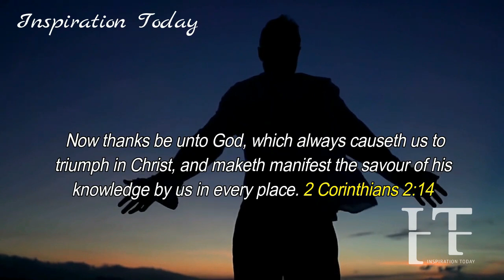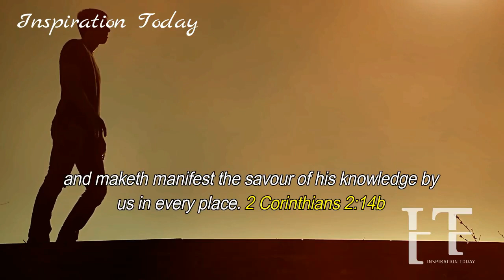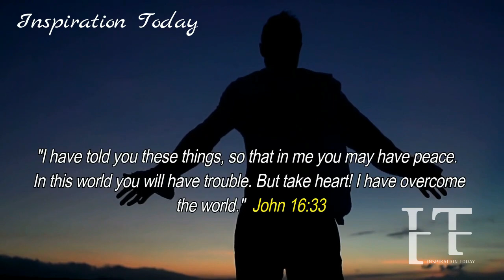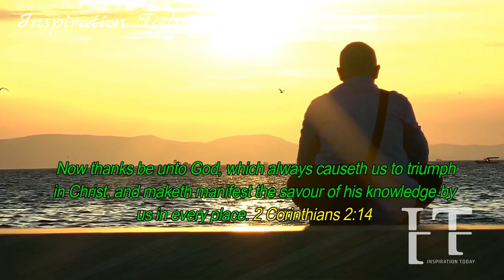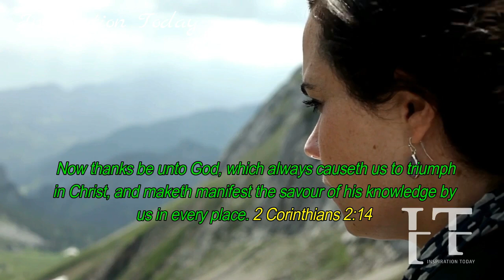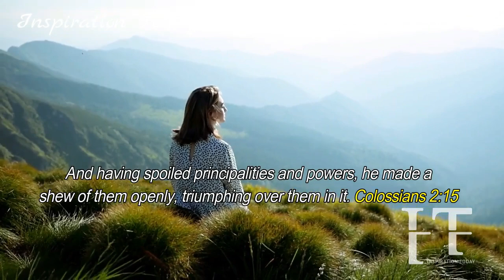EXPECT A SURPRISE FROM THE LORD; ENEMIES AND HATERS WOULD ALL BE PUT TO SHAME!